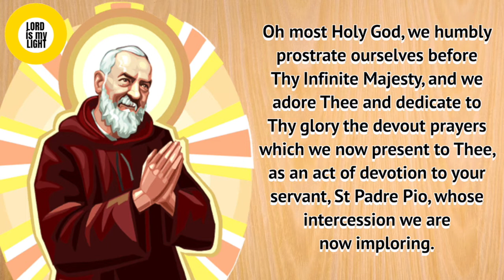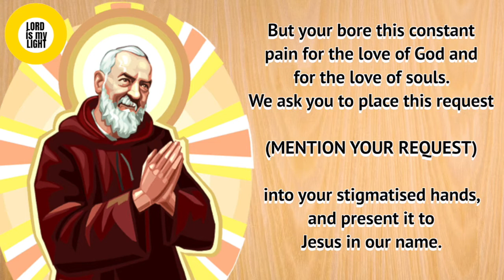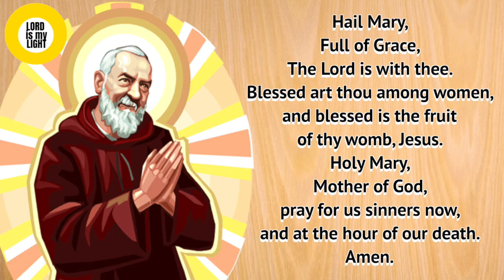NOVENA TO SAINT PADRE PIO - DAY 2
DAY 2:
Preface: Oh most Holy God, we humbly prostrate ourselves before Thy Infinite Majesty, and we adore Thee and dedicate to Thy glory the devout prayers which we now present to Thee, as an act of devotion to your servant, St Padre Pio, whose intercession we are now imploring.

Oh beloved Saint of God, Padre Pio, you were especially chosen by God to bear the holy stigmata in union with Jesus for 50 years, sacrificing and suffering all for the conversion of souls. What intense suffering these holy wounds caused you! But your bore this constant pain for the love of God and for the love of souls. We ask you to place this request (mention request) into your stigmatised hands, and present it to Jesus in our name.

-Recite one Our Father, one Hail Mary and one Glory Be...

May God hear and answer our prayer according to His holy will and for His greater glory. We ask this through Jesus Christ our Lord, AMEN. +

-St Padre Pio, pray for us!